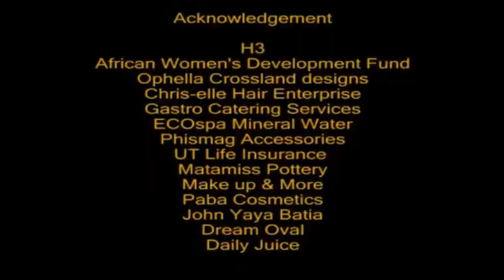Camfed and CAMA on Ghana’s Popular TV show The StandPoint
Dr. Gifty Anti hosts an entire episode of the popular Ghanaian women’s programme StandPoint dedicated to Camfed and the CAMA graduate network, telling the stories of the inspiring girls whose education has transformed their lives and is transforming their communities. Panelists include Ruka Yaro De-Liman, Chair of CAMA Sagnarigu; Rashidatu Iddisa, Senior Programme Officer for Camfed Ghana; and Rahinatu Abudu, CAMA National Chair.